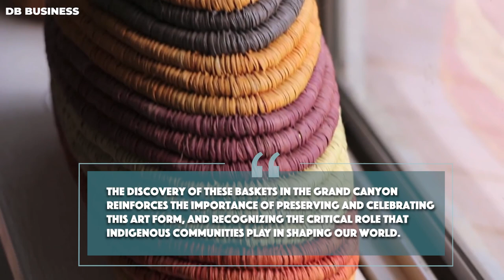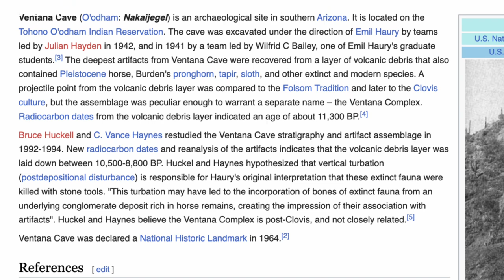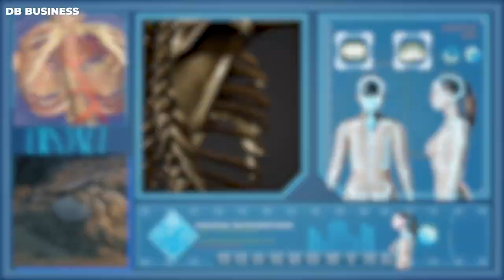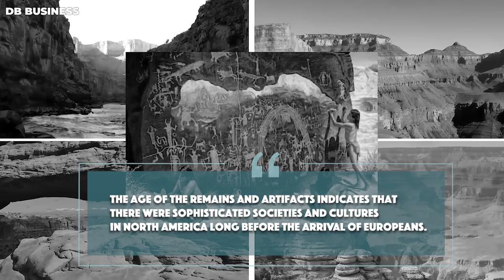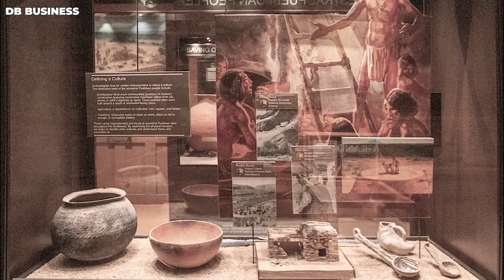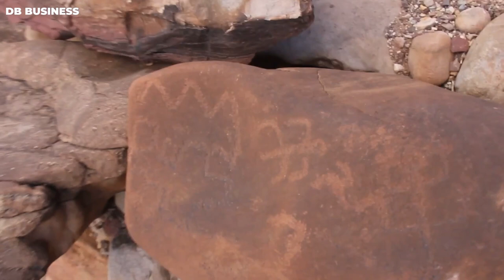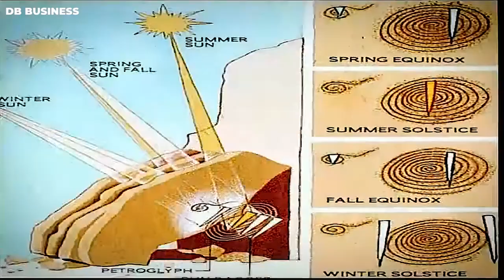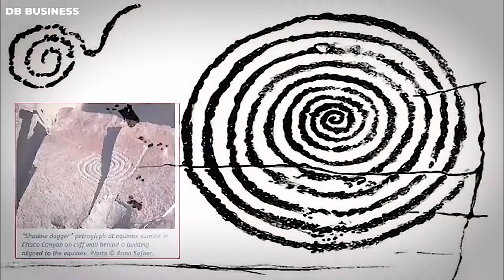It Happened! What Just Scientists Announced At The Grand Canyon Is Creeping The Entire Internet Out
The Grand Canyon is one of the most iconic and beautiful natural wonders of the world. Over the years, there have been numerous discoveries made in the canyon, including caves and fossils.

One of the most significant discoveries in the Grand Canyon is the discovery of cave systems. The cave systems were formed by the dissolution of limestone, which is a common type of rock in the area. The caves were created by water flowing through the rock, and some of them are believed to be millions of years old.

The most famous cave system in the Grand Canyon is the Lechuguilla Cave. It was discovered in 1986 and is located in the eastern part of the canyon. The cave is over 138 miles long and has numerous chambers and passageways. It is considered one of the most beautiful caves in the world and is home to unique mineral formations and microorganisms.